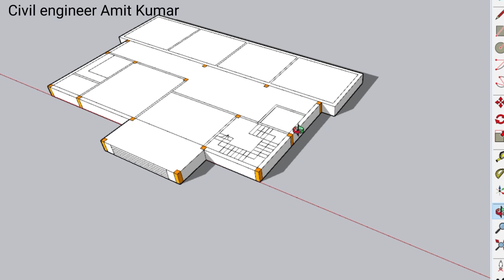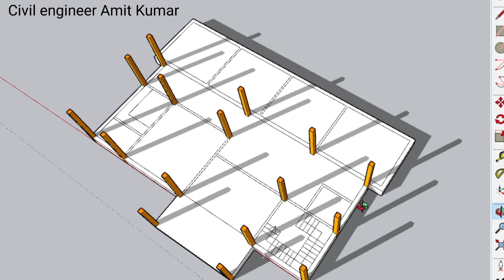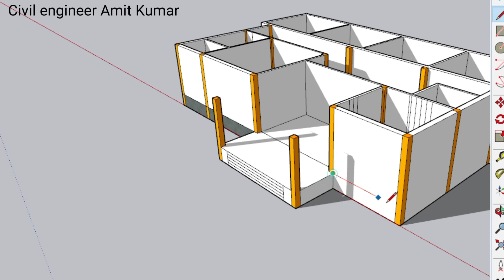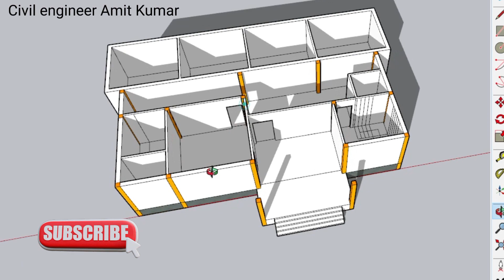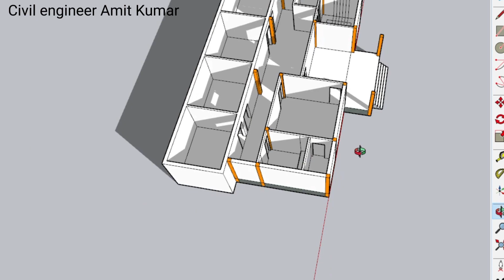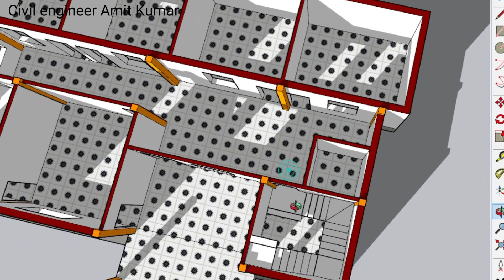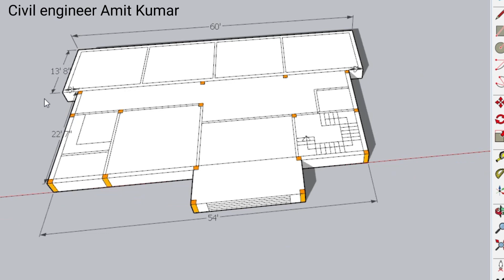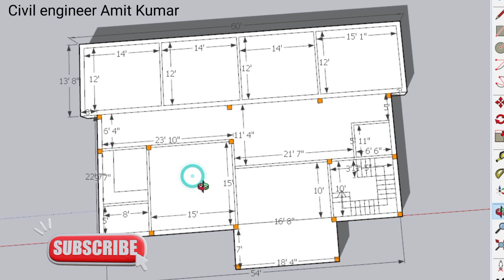5 बेड़रूम का ये नक्शा जरूर पसंद आएगा , 60X36 Plan with 5 bedroom , House Plan with porch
Topic Cover-:
5 Bedroom Ka Naksha
5 Bedroom ke sath design
5 Bed ka Map
5 Bedroom ka house map
5 Bedroom ka house plan
5 bedroom ka home ideas
5 bed ke sath design
5 bedroom ka map
Village House Plan
gav ka naksha
Porch ka Map
Portico ka design
Porch house plan
Modern house plan
home Plan
map
Plan naksha